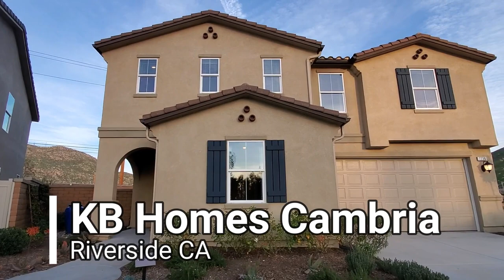Houses For Sale in California - Riverside CA - KB Homes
Houses For Sale in California  - Riverside CA - KB Homes. This is a 6 bedroom 4 bathroom house with a 2 car garage. Today we are in the community Spring Mountain Ranch, which is in Riverside California. We will be viewing KB Homes Cambria model home showcased with optional builder upgrades. The open floor plan single story home measures approximately 3,368 square feet.

This home also includes green features such as dual pane, energy-efficient low-e glass windows and patio doors, water conserving plumbing fixtures, and LED lighting.

They will be building a total of 272 homes at Cambria with an average lot size of 6,300 square feet. The community has an HOA, and features miles of pedestrian trails as well as a Six Acre Community park with Sand Volleyball Court, Basketball court, BBQ and Picnic Areas.

If you enjoyed this video and you’re in the Southern California area thinking of Buying a House or Selling Your Home, please call me Suzy Valentin

Base Price for KB Homes Cambria Residence 3368 Model $770,990
The price and the availability of the property can be subject to be changed without any notice. The Base Price provided is for the standard floor plan with the builder's standard features without any upgrades. The actual Model homes featured do have upgrades that increases the price above the base price.

If you're interested in Similar Model Home Furnishings

Kitchen
Coffee Cups
Square Plate Set

Backyard
Patio Table Set

Downstairs Bedroom
Mr Coffee Coffee Maker
Closet Shelving
Wicker storage baskets

Downstairs Bedroom 2
Wicker Headboard
Wicker Lamps
Wicker Bench

Primary Bedroom
Bed Frame
Box Spring/Foundation

If you are interested in purchasing similar furniture, please

🌟 We also have an Amazon Influencer store where you can find our recommended products.

Suzy Valentin Realtor
Suzan Valentin
California Real Estate License# 01905146
Century 21 Masters